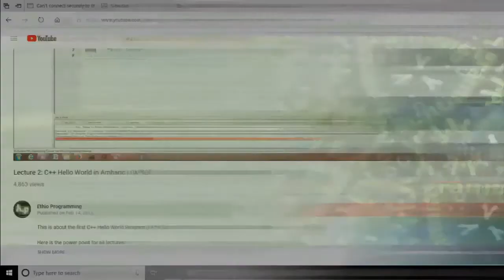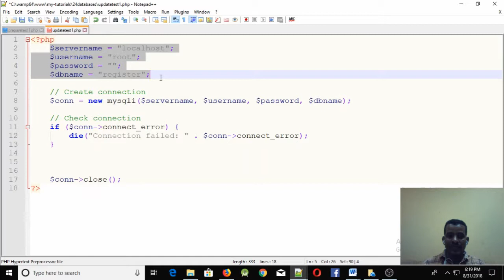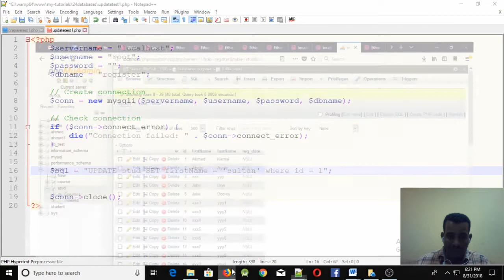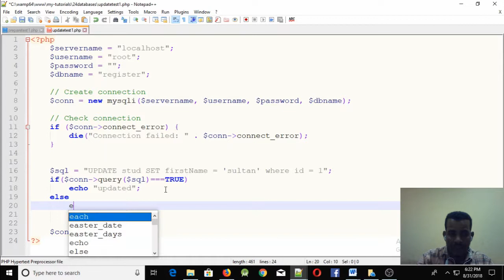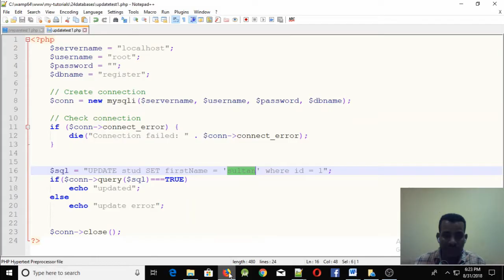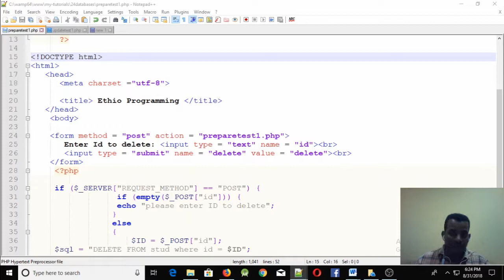Lecture 74: website php update statement Programming Tutorial in Amharic | በአማርኛ